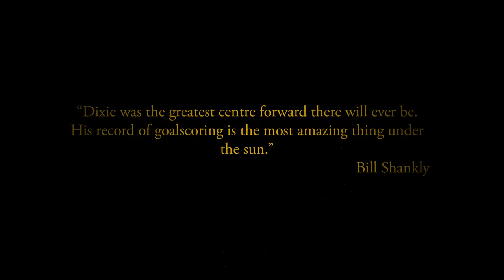Dixie Dean Investment Opportunity - Signature Living